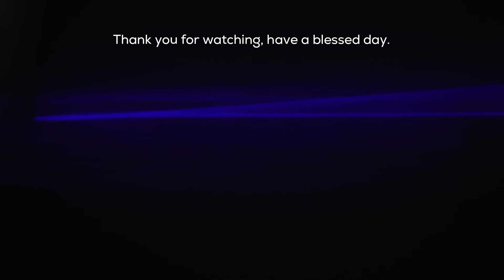17/11/2021 | Thanksgiving.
Devotion by Ven.Martin Kabiru.